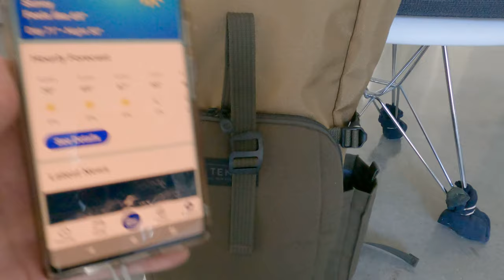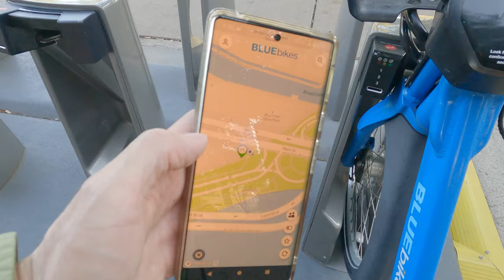Blue Bikes 1st try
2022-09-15 Finally got to try the free Blue Bikes ride today as the free ride will end within several days when the Orange Line is back in service. Rode from downtown Boston to Beacon Hill, then Esplanade, MGH, over the Longfellow Bridge, reset the bike at Memorial Drive, then rode to MIT, over the Massachusetts Avenue Bridge, through Marlborough Street and Commonwealth Avenue, passed the edge of Public Garden and Boston Common, then back to downtown Boston for dinner.

Videos by GoPro 9 (mostly time lapse by attaching to the Peak Design clip) and Sony a7siii with Sony 24-105 (in the awesome Tenba Fulton V2 14L)
Audio: Bike Rides by The Green Orbs